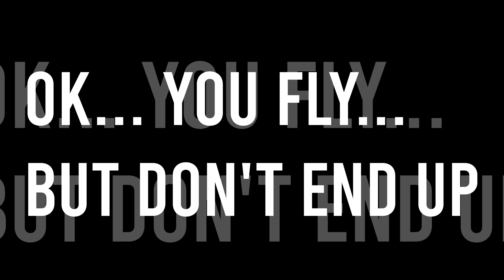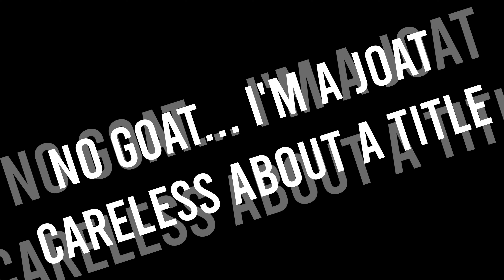CAPNIFICENT - NO GOATS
Instrumental produced by @AndreOnBeat
Video & song created by @capnificent

This is the music video for my song "No Goats". I made this song to build confidence. You don't have to be limited by the achievements of those who society has labeled as the "goats".